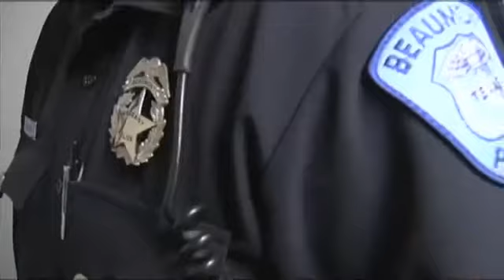Reflecting on Singletary's first year as Police Chief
BEAUMONT - By: Ashley GastonA shooting outside the County Courthouse and Officers facing gunfire more than once... difficult circumstances Beaumont Police Chief Jimmy Singletary and his department confronted in year one. Singletary took over at the end of September, 2011.Six news anchor Ashley Gaston sat down with the veteran law enforcement officer today to review his first year as Chief.Beaumont Police Chief Jimmy Singletary sits at the head of the conference room table during staff meetings.Singletary says it's the Officers surrounding him who contribute to what he calls a successful first year."The police dept has to take a more active role in the community and that's what we've tried to do this last year," said Jimmy Singletary.He says the department heads helped him create six new programs for teens and college students.They include a law enforcement camp and the return of "Cops and Kids.""As long as we can let the citizens know they're our top priority I think we're heading in the right direction," said Singletary.Singletary says his officers ran toward the Jefferson County Courthouse in March when a gunman opened fire. The gunman killed one person and wounded several others."Going into the line of fire and did it without hesitations...proud of the way they did that...horrible scenario...active shooter that is mobile and a hostage situation.Singletary says the Courthouse shooting is one of the top challenges his department his faced.   "It's hard to explain that things that happen because some times we cant prevent them," said Singletary.One thing Singletary says he can control.  The use of protective vests.He makes his Officers wear them every day."Several moms and wives thank me for that.  There have been 5 different scenarios when Officers were shot at.  One Officer was hit on the 4th of Julyby a bullet.The vest protected the Officer and prevented the bullet from piercing his skin.The Officer went back to work while Chief Singletary and his command team prepared to go back to the conference room table to talk strategy and ensure the safety of officers and the community.Chief Singletary has asked City Council for new rifles for his officers and two types of shields he says will help them in emergencies. He wants parents to know the department is hosting a "Trunk or Treat" program Halloween night at Police Headquarters.